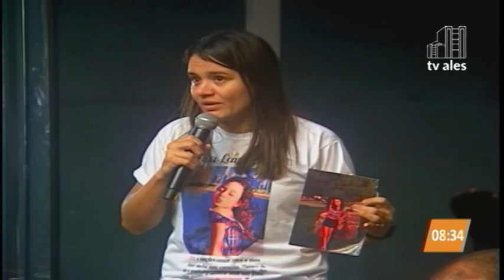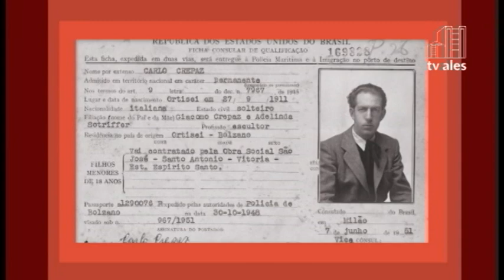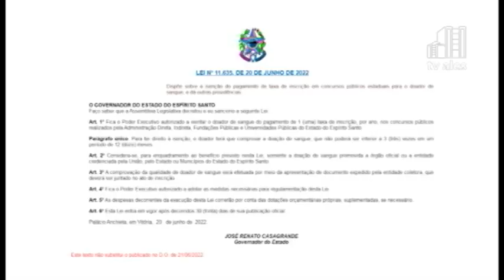JORNAL NA CIDADE 30/09/2024